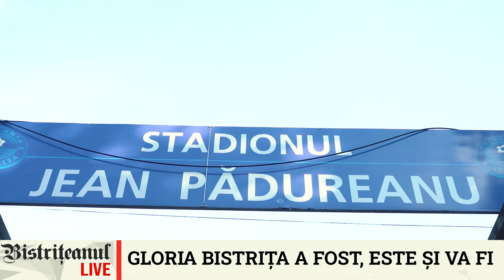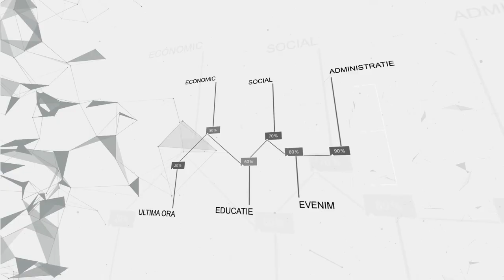Gloria Bistrița a fost, este și va fi